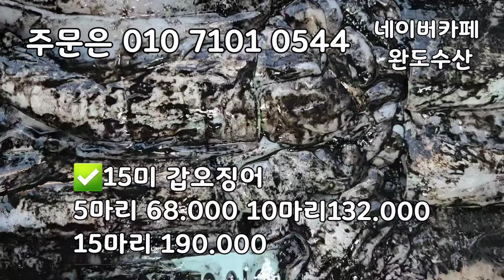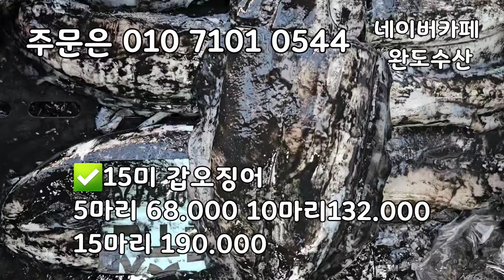목포 자연산 서대! 정말 맛있습니다. 가장 인기 많은 30미 서대입니다! 봄철 생선 가자미 참돔 서대입니다.